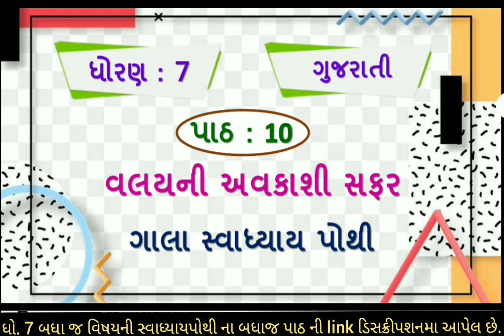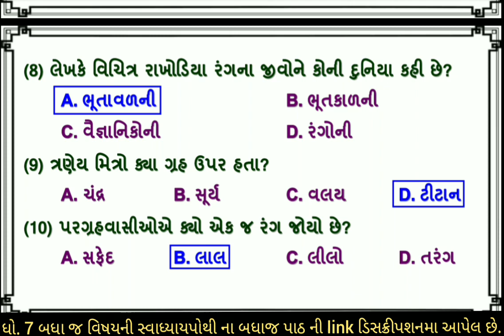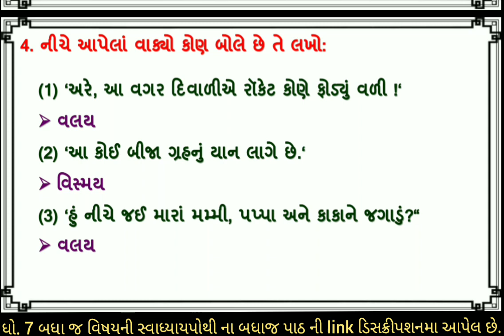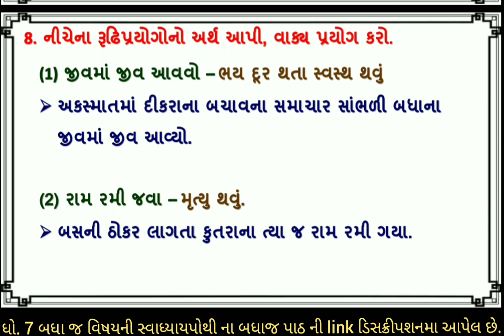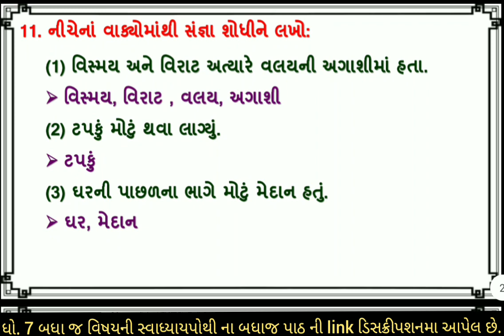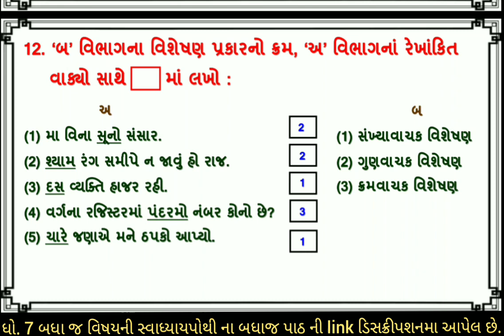gala swadhyay pothi | std 7 gujarati ch 10 swadhyay pothi dhoran 7 gujarati chapter 10 swadhyaypothi